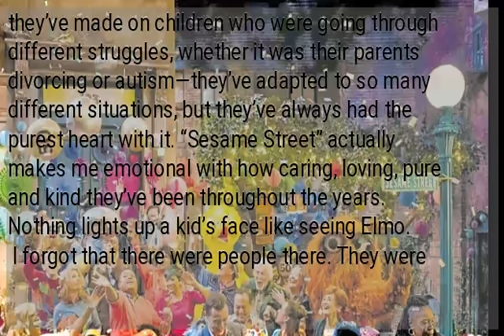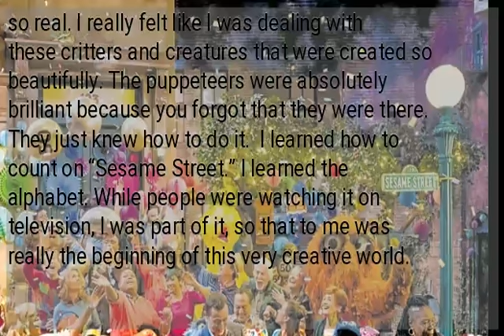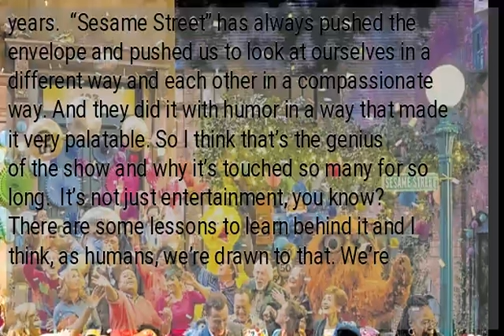Chrissy Teigen, Kim Raver, other celebs cheer ‘Sesame Street’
NEW YORK—You can never be too old for “Sesame Street.” The beloved children’s series premiered 50 years ago this month and is still a favorite among kids and adults. Some celebrities share their thoughts on seeing the show— and some of being in the show. “Sesame Street” is the purest form of entertainment that has ever come through the television screens. I grew up watching it. Seeing them grow along with the changing times, along with the impact that they’ve made on children who were going through different struggles, whether it was their parents divorcing or autism—they’ve adapted to so many different situations, but they’ve always had the purest heart with it. “Sesame Street” actually makes me emotional with how caring, loving, pure and kind they’ve been throughout the years. Nothing lights up a kid’s face like seeing Elmo. I forgot that there were people there. They were so real. I really felt like I was dealing with these critters and creatures that were created so beautifully. The puppeteers were absolutely brilliant because you forgot that they were there. They just knew how to do it. I learned how to count on “Sesame Street.” I learned the alphabet. While people were watching it on television, I was part of it, so that to me was really the beginning of this very creative world. Jim Henson has been one of my idols ever since I was a little kid. I still have a workshop down in my basement right now where I make puppets out of foam, ping-pong balls for eyes and things. There’s something so special about making inanimate objects animate and when they can teach kids globally about not only letters and numbers and vowels, but about sharing and responsibility, that’s something that will endure for 50 more years. “Sesame Street” has always pushed the envelope and pushed us to look at ourselves in a different way and each other in a compassionate way. And they did it with humor in a way that made it very palatable. So I think that’s the genius of the show and why it’s touched so many for so long. It’s not just entertainment, you know? There are some lessons to learn behind it and I think, as humans, we’re drawn to that. We’re drawn to sort of seeing people in this problematic light, then watching them cope with it. You’re really learning something, and that’s what makes great television. I watched it as a kid. Everyone watched it. It’s amazing. My mom was like, ‘Oh that’s the anniversary of when I watched it,’ and I’m like, ‘Oh, my gosh,’ because it came out when she was born. So, yeah. It’s not even just an iconic thing, it’s a lifestyle.